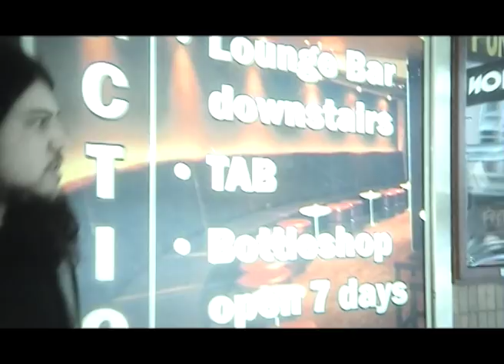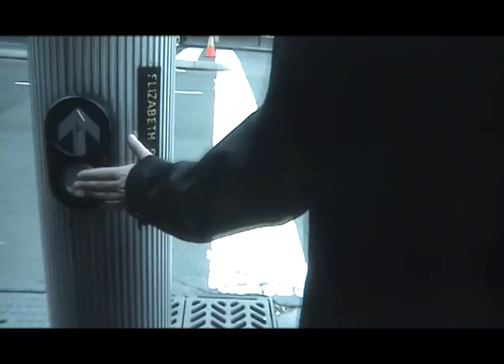Spaceticket - Concrete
Official Concrete Video Clip

Directed by Stuart Freeman

"Concrete" by Spaceticket.

There is no space except space in spaceticket. We are not "space ticket", simply spaceticket...